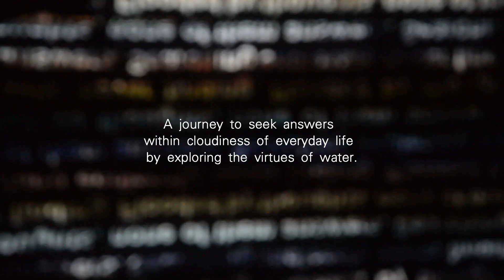Seni Tiga #07: As We Go Along [Teaser]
Seni Tiga #07: As We Go Along

The performance is a journey to seek answers within the cloudiness of everyday life by exploring the virtues of water.
The dance and sound artists interact with typography and graphic textures created prior to the show to create visuals that are animated at real-time, triggered using sensors that pick up different stimuli. The visuals are projected on surfaces with different transparency and weight.
In November 2019, As We Go Along went outdoor for a public performance in the city centre for Urbanscapes, Malaysia’s longest running creative arts festival.

Performance date: 23-24 Aug 2019 (KongsiKL, Malaysia); 16-17 Nov 2019 (Urbanscapes 2019, Malaysia)

Artists
Dance : Liu Yong Sean
Graphic Design : Ejin Sha
Projection : Max Jala
Sound : Kent Lee

Volunteers
Producer : Loke Soh Kim
Assistant Producer : Low Pey Sien, Mah Jun Yi
Photographer : Douglas Ho, Faris Nasir, Lau Pui San
Videographer : Ho Chee Jen
Crew : Moch Jack Zhong,
Usher : Mah Jun Wei, Natashya (MyDance Alliance), Yeo Tze Yang

Presented by Kongsi Petak
KongsiKL is a project supported by KakiKongsi and EXSIM Group
Acknowledgements: KakiKongsi, MyDance Alliance, SB Tape International Group